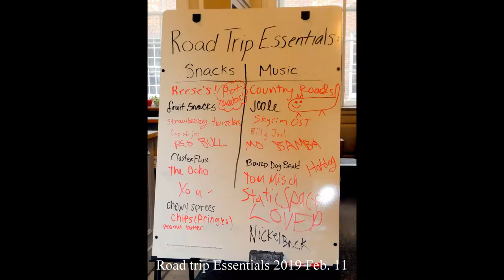A Week that Was 2019 February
Mid February 2019 the week that was with the Lyme scooters, students on the grass, hammocks, class, and workers outside. Cats in the back yard drinking, climbing, walking. Fallen Tea cake and flowers. Academic - a lecture on Lucknow and Dada, review of Special Collection donation in storage, cataloging donated Bihar 1920-30s titles. Stephen Alter's Jim Corbett and the Great War. Darden Park pond, sky, and moon stream. Original file = 20190215AWeekThatWas1m01s.mp4 Length = 1 m 1s. Philp Mc philipmc